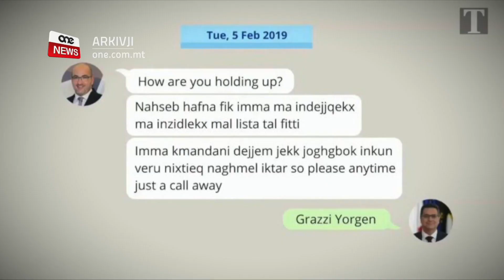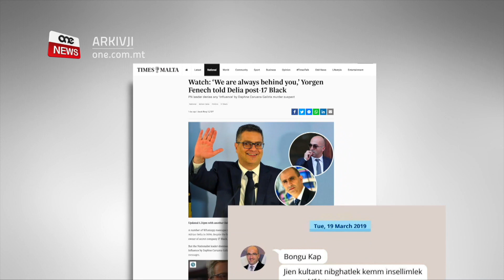DELIA MA JESKLUDIEX LI HEMM ID JASON AZZOPARDI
ONE.COM.MT • Nies qrib l-Kap Adrian Delia qed iwaħħu fid-deputat Nazzjonalista Jason Azzopardi li illeakja l-messaġġi bejn Adrian Delia u Yorgen Fenech.

Sorsi qrib Adrian Delia qalulna li mhux eskluż li l-moħħ wara dawn il-messaġġi huwa Jason Azzopardi.

Jason Azzopardi huwa dak li ħareġ bis-sbatax-il eroj blu u fost l-ewlenin li qed jaħdmu biex Delia jiġi sfiduċjat.

FILMAT               ARKIVJI

Nies qrib l-Kap Adrian Delia qed iwaħħlu fid-deputat Nazzjonalista Jason Azzopardi li illeakja l-messaġġi bejn Adrian Delia u Yorgen Fenech. Messaġġi li ġew ippubblikati fit-Times u juru kif kien Fenech li dejjem prova jaqbad diskursati ma’ Adrian Delia.
Dan qed iwassal għal suspetti li Jason Azzopardi għamel dan biex iwassal għal vot ta’ sfiduċja f’Adrian Delia u aktar inkwiet u ġlied fil-Partit Nazzjonalista.
Dawn il-messaġġi reġgħu qajmu gwerra oħra fil-Partit Nazzjonalista, bid-deputati tal-fazzjoni Busuttil rikbu fuq din l-istorja f’tentattiv ieħor sabiex ineħħu lil Delia minn Kap.
Il-mobile tas-suspettat mandant fil-qtil ta’ Daphne Caruana Galizia, Yorgen Fenech, ilu minn Novembru għand il-pulizija.
Il-pulizija eżaminat dan il-mobile u ħadet dawk il-messaġġi li jistgħu jkunu kruċjali għall-investigazzjonijiet.
Jirrizulta li fil-mobile ta’ Yorgen Fenech instabu eluf ta’ messaġġi, fosthom messaġġi bejnu u bejn Adrian Delia.
Sorsi li huma viċin ħafna tal-Kap Nazzjonalista Adrian Delia qalu lil dan l-istazzjoni li Delia mhux jeskludi li hemm xi id moħbija wara l-pubblikazzjoni ta’ dawn il-messaġġi.
Is-sorsi tagħna qrib il-Kap, qalulna li Adrian Delia mhux jeskludi li wara l-pubblikazzjoni ta’ dawn il-messaġġi hemm id-deputat Nazzjonalista Jason Azzopardi.
L-avukat Jason Azzopardi qed jidher bħala parte ċivile għall-familja ta’ Daphne Caruana Galizia.
 Mhux l-ewwel darba li kien hemm suspetti li Jason Azzopardi uża dan l-irwol sabiex jikseb informazzjoni dwar l-investigazzjonijiet fil-qtil ta’ Caruana Galizia mingħand l-investigatturi fil-qtil.
Is-sorsi tagħna qalu li Jason Azzopardi seta’ uża l-informazzjoni li jikseb għal gwadann politiku.
Is-sorsi tagħna qalulna li kien għalhekk li Adrian Delia ma eskludiex li hemm xi id moħbija għax il-messaġġi ħarġu fi storja li kellu l-ġurnalist Jacob Borg, persuna qrib tal-fazzjoni Busuttil fosthom id-deputati Jason Azzopardi, Beppe Fenech Adami, Karol Aquilina, Therese Comodini Cachia u David Thake.

  ADRIAN DELIA
  KAP NAZZJONALISTA
Il-messaġġi Jacob Borg xi ħadd tah, u ikkrejaw chat tal-whats app biex b’xi mod jimplikaw lili ma Yorgen Fenech u jgħidu li kelli xi konessjoni.

Nhar il-Ħadd, Delia kien konxju li dawn il-manuvri ġejjin min xi ħadd li jrid jattakkah.

 ADRIAN DELIA
  KAP NAZZJONALISTA
Dawn huma manuvri biex jipprovaw jattakkaw lili

Qabel ġew ippubblikati dawn il-messaġġi, id-deputat Nazzjonalist David Thake poġġa lil Adrian Delia taħt investigazzjoni meta reġa irrepeta l-allegazzjoni li għamel sena ilu, li Delia ġie offrut flus mingħand Yorgen Fenech biex jiġi imminat David Casa.

DAVID THAKE
 DEPUTAT TAL-PN

“Kemm kien l-ammont li offra Yorgen Fenech biex David Casa fil-Partit ma jiġix elett? Inti forsi infurmat jew ma nafx jekk intix infurmat li offra €50,000 Yorgen Fenech biex Casa ma jiġix elett?”

Minkejja dawn l-isforzi sabiex itajjruh minn Kap, Adrian Delia qed jinsisti sabiex ikun jaf il-verità kollha fuq id-deputati tiegħu, fosthom min kien id-deputat nazzjonalista li kien jiekol b’xejn u jitlob kmamar b’xejn fil-lukanda Hilton mingħand Yorgen Fenech. Jew min kien joffri servizzi legali lil Yorgen Fenech jew kumpaniji tiegħu.

ADRIAN DELIA
  KAP NAZZJONALISTA
Sirt taf min hu deputat li kien imur jiekol għand YF? Le għadni ma sirt naf u huwa important nkun nafu min hu.

ADRIAN DELIA
KAP NAZZJONALISTA

We will prove li toħroġ il-verita. Mhux biss ic-chats, imma fuq il-komunikazzjonijiet u negozju ta’ Kulħadd.